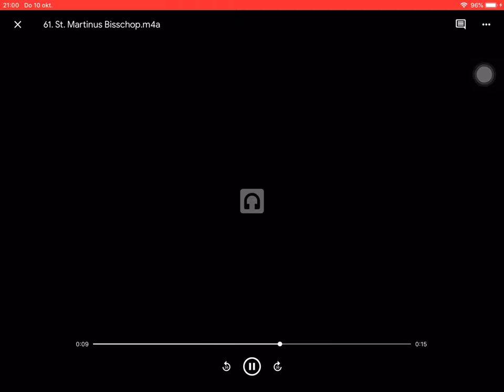61. St. Martinus bisschop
practicing composition